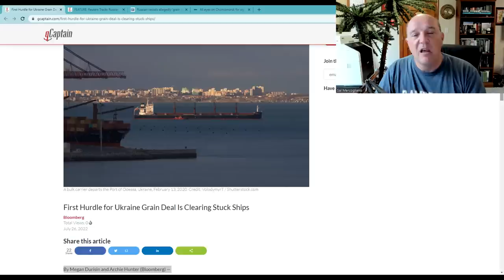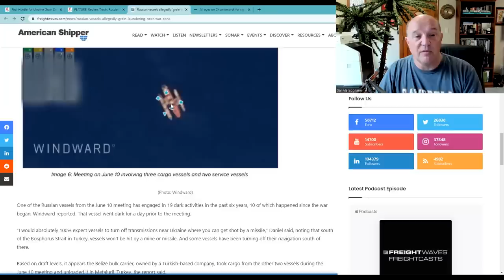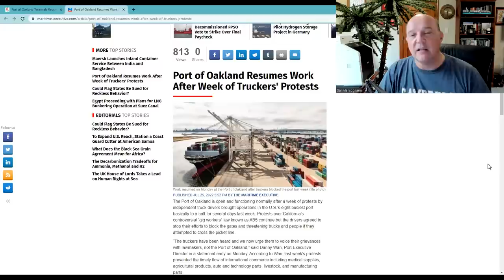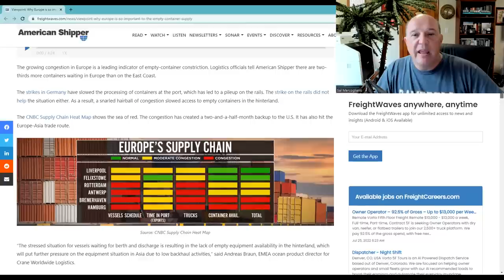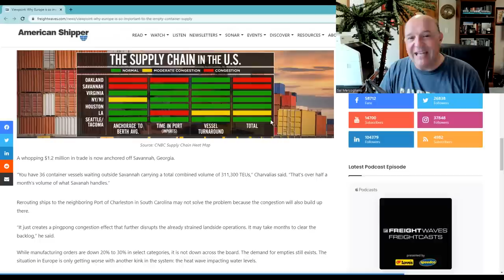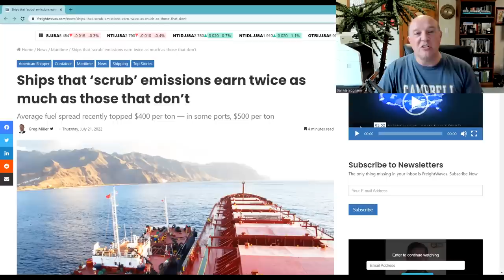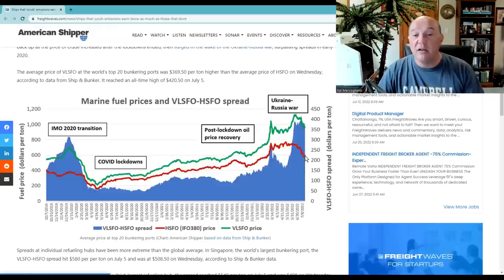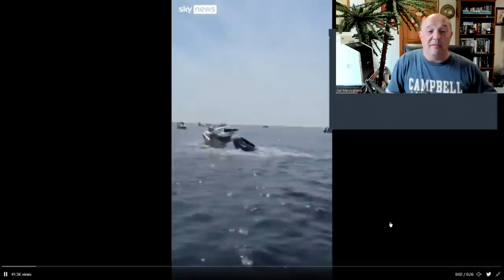What The Ship! Ukraine Grain, Oakland Strike, European Ports, Old Fuel Is The Best & Whale Watching!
In this episode, Sal Mercogliano - former merchant mariner and maritime historian - examines the top 5 maritime stories as of July 26, 2022.  First, the impact of the Ukrainian grain deal and the difficulty in clearing the ports before new ships can arrive.  Second, the AB5 decision led to a truck driver protest that largely closed the port of Oakland, California.  Third, European port congestion, including labor strikes, is tying up empty containers and impacting the movement of boxes from Asia to the United States.  Fourth, on January 1, 2022, the International Maritime Organization mandated new fuel standards, unless ships were fitted with scrubbers.  But with high fuel costs, the older fuel is much cheaper than the newer fuel.  Finally, if you are going to watch whales, you may need a bigger boat.

00:00 Introduction & Updates
03:03 Ukraine Grain
07:27 AB5 & Port of Oakland
09:45 European Ports
12:56 Old Fuel Is Best for Shipping
16:25 Whale Watching...We Will Need a Bigger Boat!

Support What's Going on With Shipping?

1.  First Hurdle for Ukraine Grain Deal Is Clearing Stuck Ships

All eyes on Chornomorsk for signs of grain movement out of the Black Sea

Port of Oakland Resumes Work After Week of Truckers' Protests

3.  Viewpoint: Why Europe is so important to the empty-container supply

4. Ships that ‘scrub’ emissions earn twice as much as those that don’t

5.  Officials Urge Caution After Viral Video Shows Humpback Whale Landing on Boat